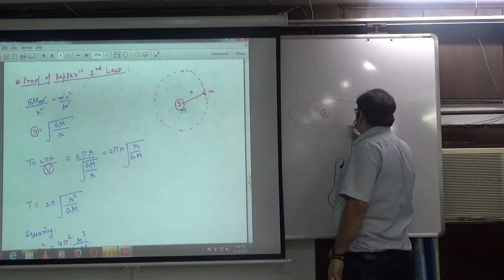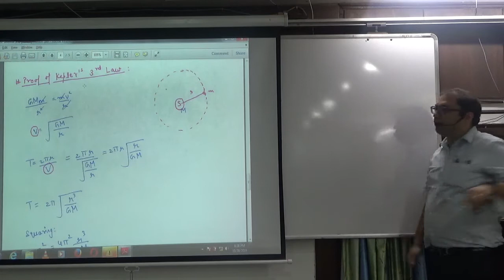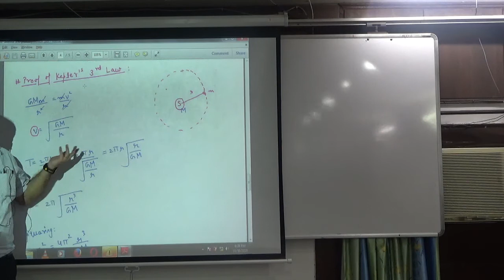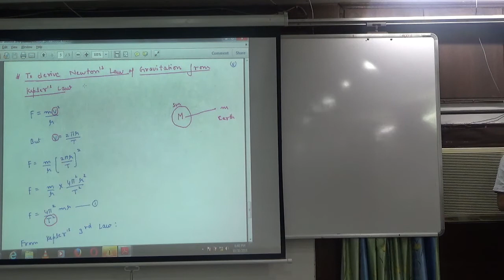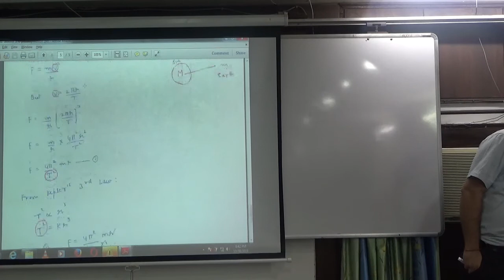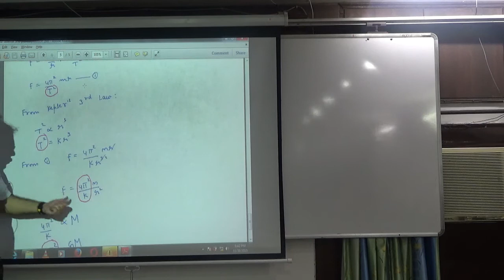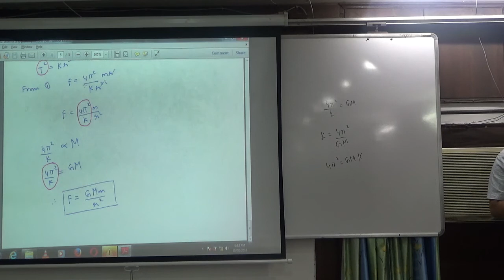Satallite & Planetary Motion part 2